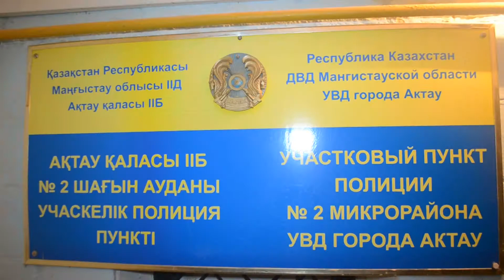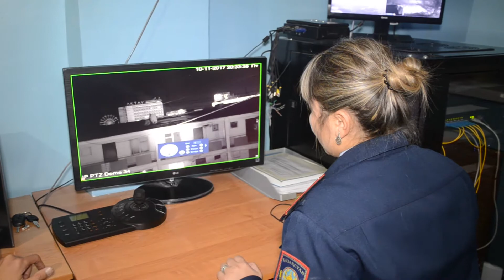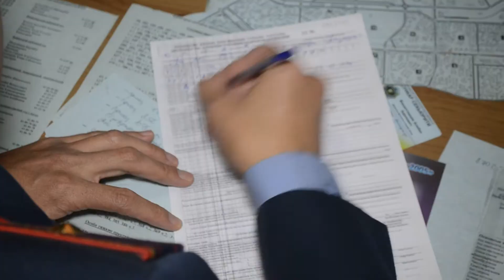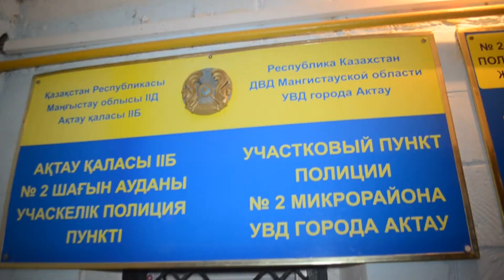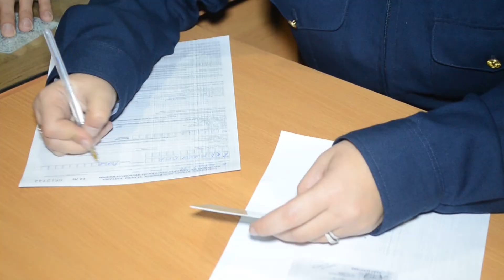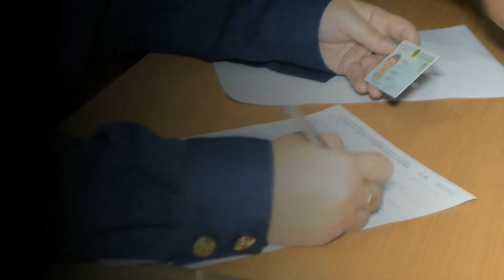Рабочие будни участковых инспекторов полиции в Актау